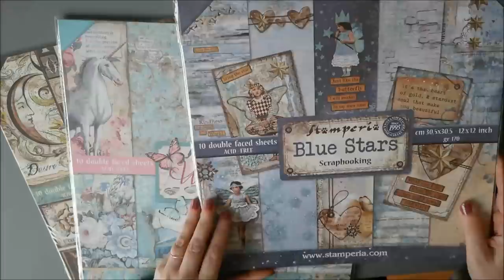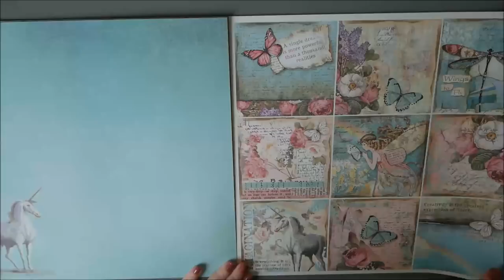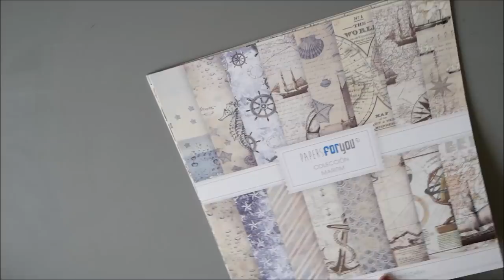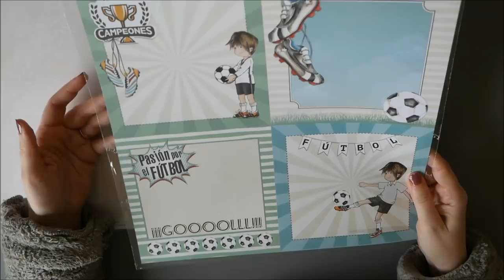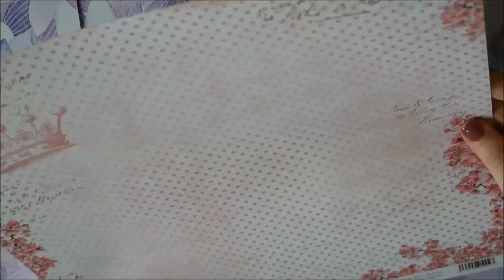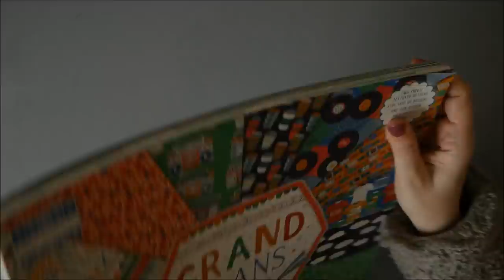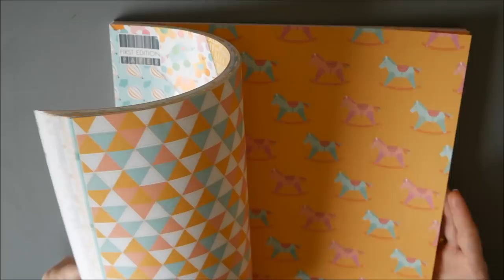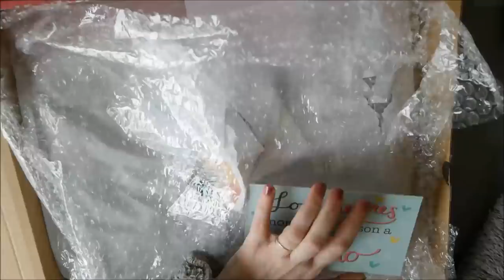Compritas scraperas 6 Muchos papeles que enseñar Y un gran dilema con Stamperia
Los vídeos de compras ayudan para conocer productos desde un punto de vista personal.